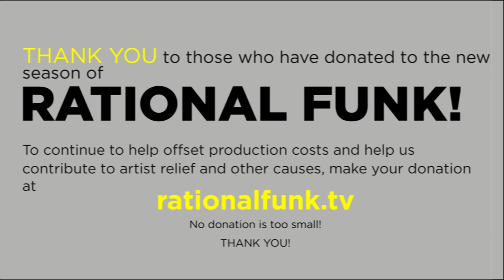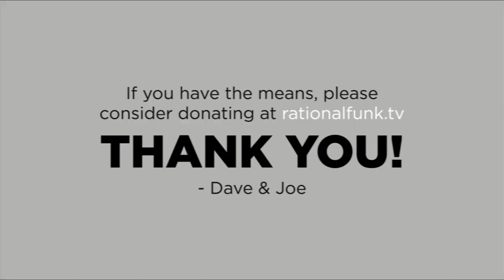RATIONAL FUNK Ep. 68: Memorization Part 2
RATIONAL FUNK is a complete instructional program for musicians of all skill levels, featuring tips, tricks, inspiration, and industry secrets from acclaimed drum professional Dave King (The Bad Plus).

In this episode, Dave talks about:
• E.T.'s glycemic index
• rhythmic displacement
• the intergalactic valuation of foraged truffles

Shot and edited by Joe Johnson

Dave King plays Zildjian cymbals with Vic Firth Sticks.